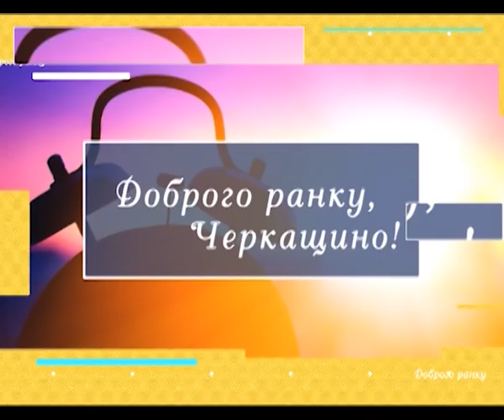Ранкові завдання для черкасців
Ведуча ранкової програми, Вікторія Скубацька,  запропонувала черкасцям розпочати свій день з виконання цікавих завдань!